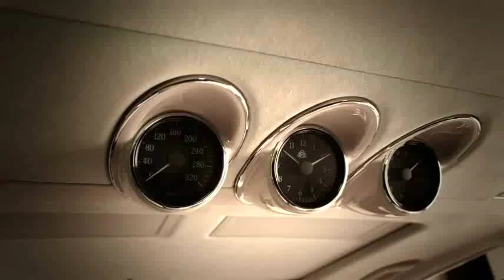Maybach 57 S Dream Trailer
Maybach 57 S On The Road And Interior .. Noble Music, For A Noble Car! .. Music : Ryan Farish - Aperture ..

Maybach - German luxury car brand, originally launched by Wilhelm Maybach in 1909, With his son Karl Maybach as director. The company was originally known under the name Luftfahrzeug-Motoreinbau GmbH, And produced engines for the airship until 1918. Later the company changed its name to Maybach Motorenbau GmbH. Today is the brand name owned by Daimler AG, Which produces luxury cars Maybach 57and Maybach 62.
Classic cars
1919 Maybach W1: Prototype, built on a Mercedes chassis
1921 Maybach W3: The first production model
1926 Maybach W5
1929 Maybach 12
1930 Maybach DSH
1930 Maybach DS7 Zeppelin
1931 Maybach W6
1931 Maybach DS8 Zeppelin
1934 Maybach W6 DSG
1935 Maybach SW35
1936 Maybach SW38
1939 Maybach SW42
1945 Maybach JW61

Modern models
2002 Maybach 57
2002 Maybach 62
2005 Maybach Exelero
2005 Maybach 57 S
2006 Maybach 62 S
2007 Maybach 62 Landaulet
2011 Maybach 62 S
2011 Maybach 57 s
TA : Mercedes-Benz Facelift engineering history Advertisting Commercial Ad Luxury Passion 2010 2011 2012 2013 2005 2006 Commerical Passion Fascination Luxury history Advertisting Commercial Ad Daimler AG